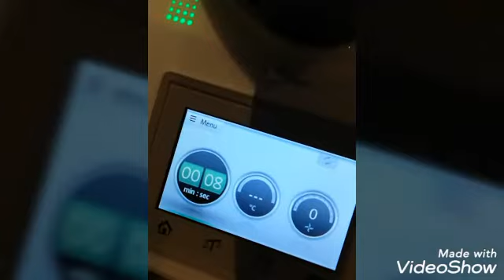Pesto di pestachio /Паста из фисташек